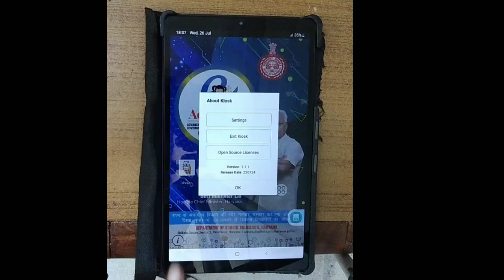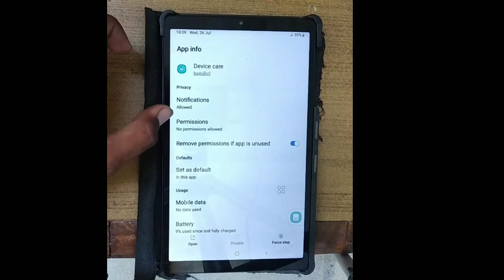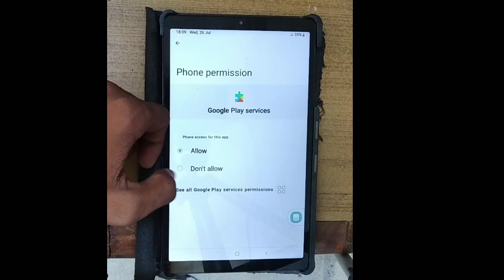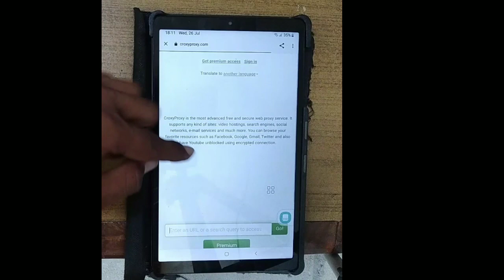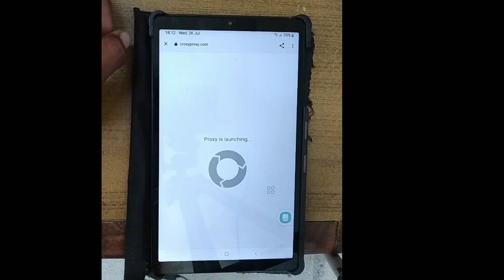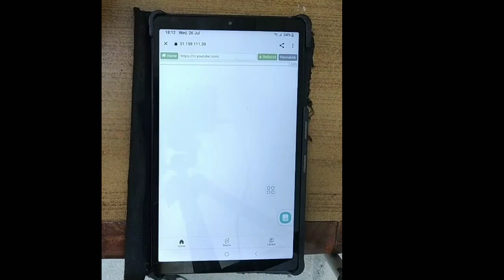अब नए तरीके से चलाओ youtube // government tab me youtube chalane ki new trick // ankit mor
🔴About this video :
Government tab me youtube chalane ki new trick // tab me youtube kaise chalaye // ankit mor

3. govt tab me youtube kaise chalaye
4. sarkari tab me youtube kaise chalaye
5. tab me youtube kaise chalayen
6. government tab mein youtube kaise chalayen
7. tab mein youtube kaise chalayen new update
8. tab mein youtube chalane ki new trick